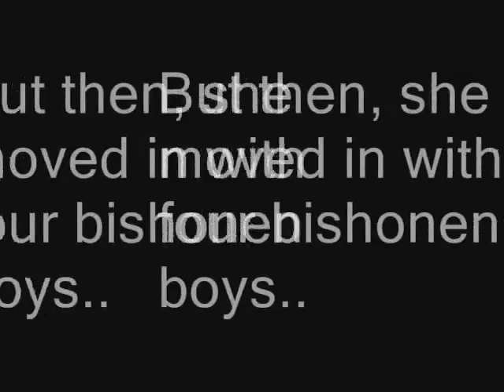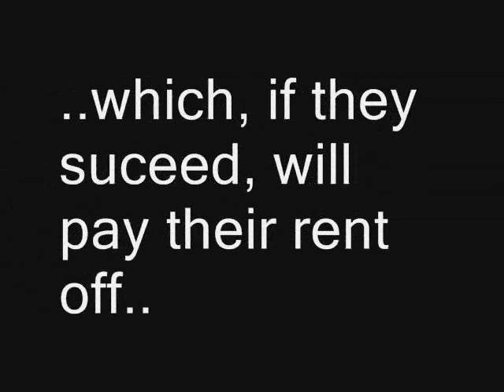Yamato Nadeshiko Shichihenge Trailer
enjoy. (yawn)...zzzz...